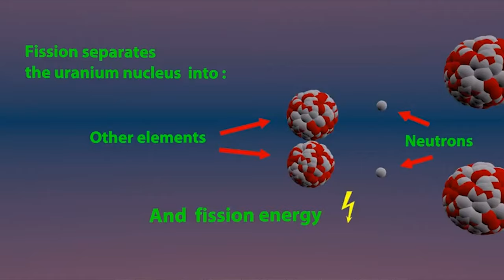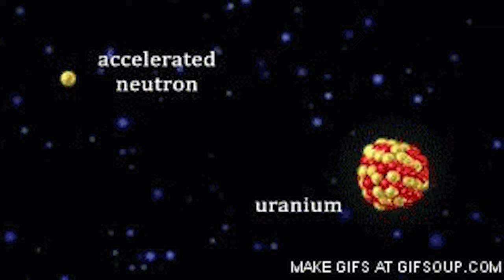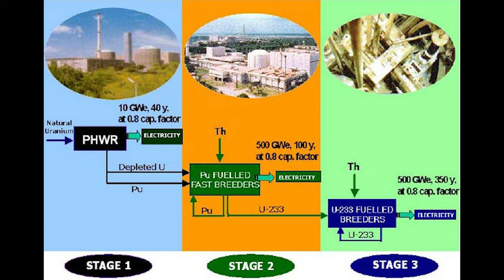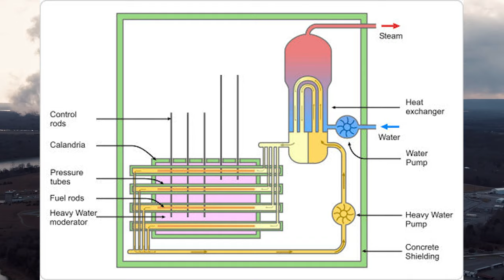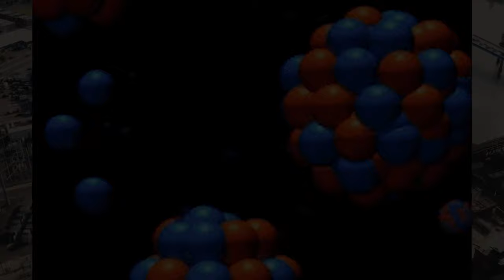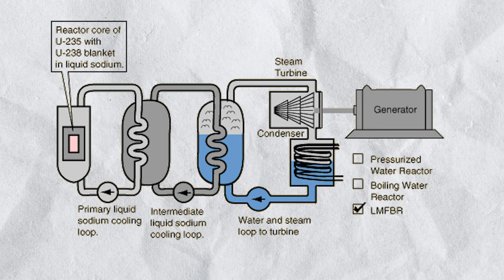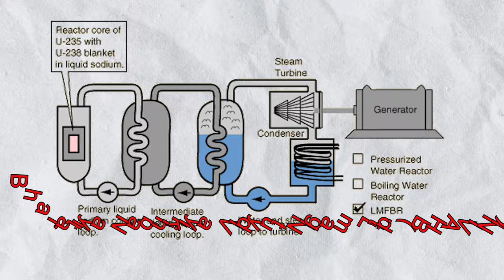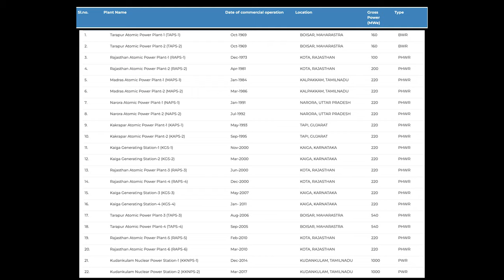What is India's 3 Stage Nuclear Power Programme - India's Journey for Energy Independence | in Hindi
In this video, I have discussed about India’s 3 Stage Nuclear Power Programme. India's three-stage nuclear power programme was formulated by Homi Bhabha, the well-known physicist, in the 1950s to secure the country's long term energy independence, through the use of uranium and thorium reserves found in the monazite sands of coastal regions of South India. The ultimate focus of the programme is on enabling the thorium reserves of India to be utilised in meeting the country's energy requirements. Thorium is particularly attractive for India, as India has only around 1–2% of the global uranium reserves, but one of the largest shares of global thorium reserves at about 25% of the world's known thorium reserves. However, thorium is more difficult to use than uranium as a fuel because it requires breeding, and global uranium prices remain low enough that breeding is not cost effective.

Nuclear Fission
When the nucleus of an atom splits into lighter nuclei through a nuclear reaction, the process is termed nuclear fission.

Nuclear Fusion
Nuclear fusion is a reaction through which two or more light nuclei collide with each other to form a heavier nucleus.

Stage I – Pressurized Heavy Water Reactor [PHWR]
In the first stage of the programme, natural uranium fueled pressurised heavy water reactors (PHWR) produce electricity while generating plutonium-239 as by-product. PHWRs was a natural choice for implementing the first stage because it had the most efficient reactor design in terms of uranium utilisation, and the existing Indian infrastructure in the 1960s allowed for quick adoption of the PHWR technology. India correctly calculated that it would be easier to create heavy water production facilities (required for PHWRs) than uranium enrichment facilities (required for LWRs). Natural uranium contains only 0.7% of the fissile isotope uranium-235. Most of the remaining 99.3% is uranium-238 which is not fissile but can be converted in a reactor to the fissile isotope plutonium-239. Heavy water (deuterium oxide, D2O) is used as moderator and coolant.
Indian uranium reserves are capable of generating a total power capacity of 420 GWe-years, but the Indian government limited the number of PHWRs fueled exclusively by indigenous uranium reserves, in an attempt to ensure that existing plants get a lifetime supply of uranium.

Stage 2: Fast Breeder Reactors
In the second stage, fast breeder reactors (FBRs) would use a mixed oxide (MOX) fuel made from plutonium-239, recovered by reprocessing spent fuel from the first stage, and natural uranium. In FBRs, plutonium-239 undergoes fission to produce energy, while the uranium-238 present in the mixed oxide fuel transmutes to additional plutonium-239. Thus, the Stage II FBRs are designed to "breed" more fuel than they consume.

The design of the country's first fast breeder, called Prototype Fast Breeder Reactor (PFBR), was done by Indira Gandhi Centre for Atomic Research (IGCAR). Bharatiya Nabhikiya Vidyut Nigam Ltd (Bhavini), a public sector company under the Department of Atomic Energy (DAE), has been given the responsibility to build the fast breeder reactors in India. The construction of this PFBR at Kalpakkam was due to be completed in 2012. It is not yet complete. The date of commission has been delayed to October 2022 from the previous date in 2019.

Doubling time
Doubling time refers to the time required to extract as output, double the amount of fissile fuel, which was fed as input into the breeder reactors.

Stage 3 – Thorium Based Reactors
A Stage III reactor or an Advanced nuclear power system involves a self-sustaining series of thorium-232–uranium-233 fuelled reactors. This would be a thermal breeder reactor, which in principle can be refueled – after its initial fuel charge – using only naturally occurring thorium. According to the three-stage programme, Indian nuclear energy could grow to about 10 GW through PHWRs fueled by domestic uranium, and the growth above that would have to come from FBRs till about 50GW. The third stage is to be deployed only after this capacity has been achieved.
Full exploitation of India's domestic thorium reserves will likely not occur until after the year 2050.

This video is equally relevant for UPSC aspirants.